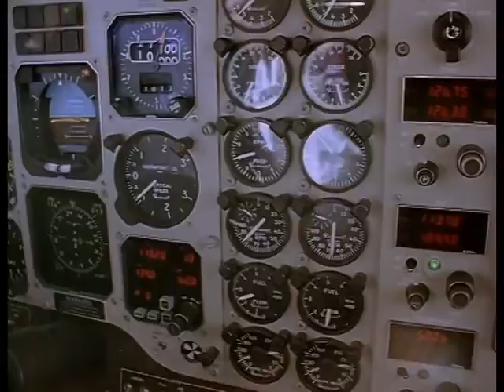Pidax - Air Albatros (1994/5, TV-Serie)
"Air Albatros Vol. 2" dreht sich einmal mehr um die kleine Freiburger Fluggesellschaft gleichen Namens. Chef Nick Härlin hat wieder diverse Charteraufträge durchzuführen. Schwierige, ja, gefährliche Kunden, Eheprobeme und geschäftliche Turbulenzen geben den einzelnen Geschichten Würze.
13 weitere Folgen der für den SWR produzierten Serie mit Wolf Roth und Monika Baumgartner in den Hauptrollen.
Quelle: Pidax-DVD